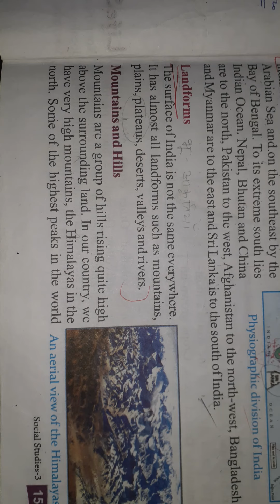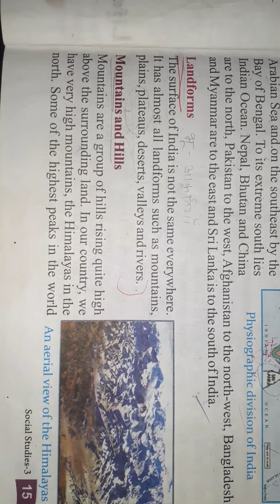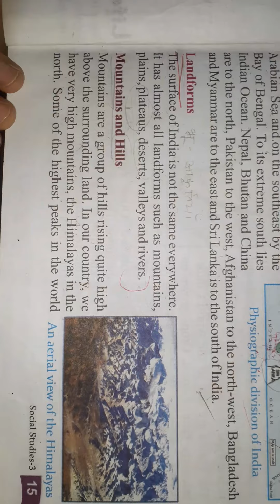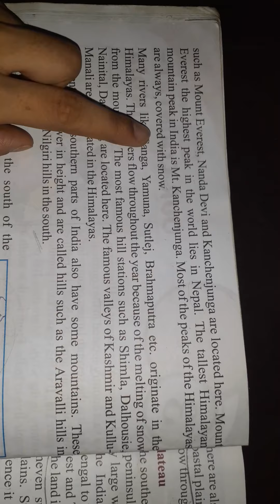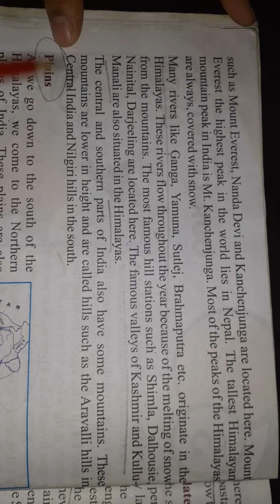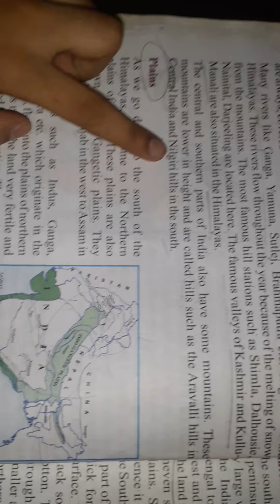class-3rd (sst) Chapter-3 part-2